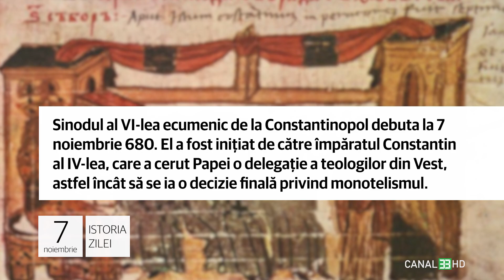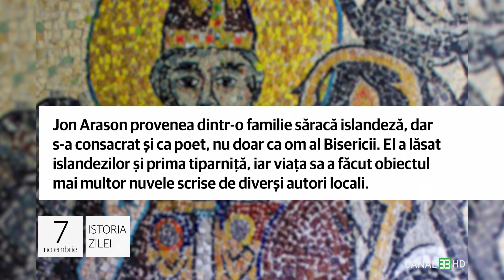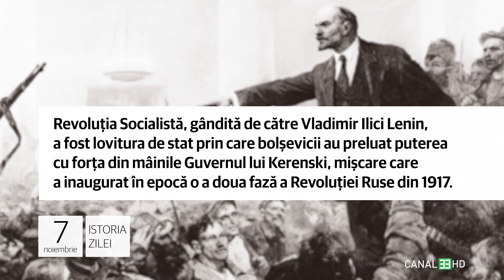07 noiembrie - Sinodul al VI-lea ecumenic de la Constantinopol